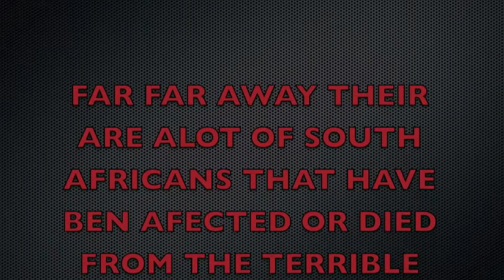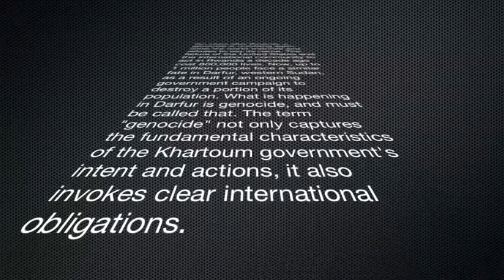caleb,kenny,william 4th hour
about genocide affect and aids affect on africa and south africa